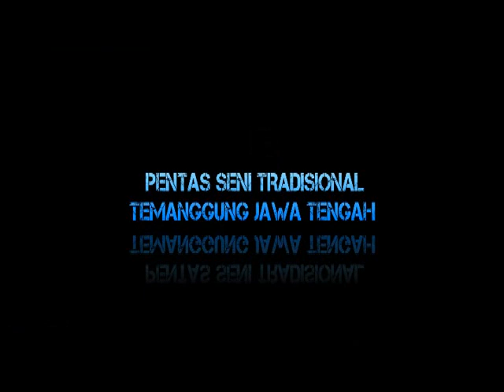Topeng Ireng Dokuluk Kandangan Akhir Tahun 2018